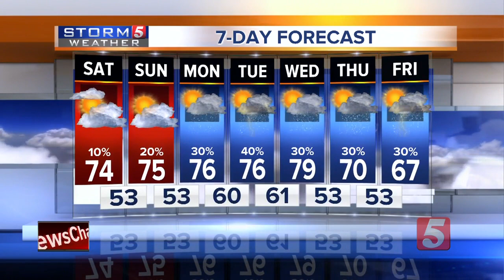NewsChannel 5 Latest Headlines | April 3, 11pm